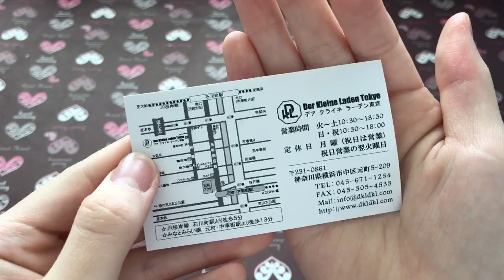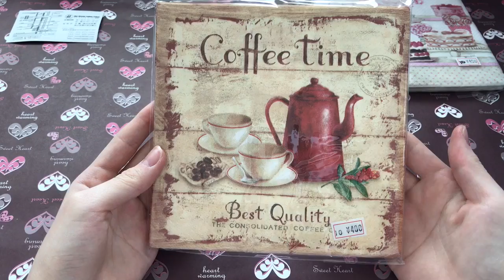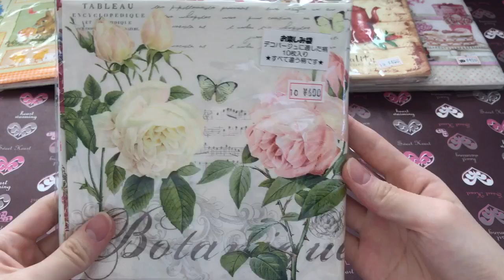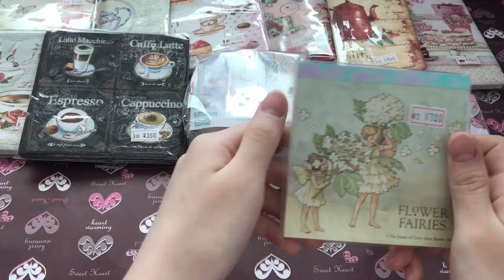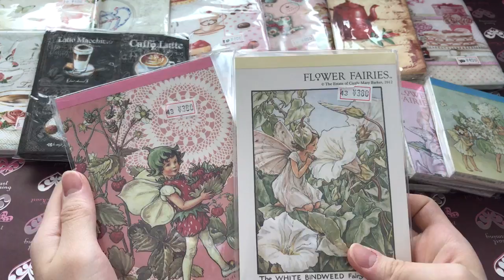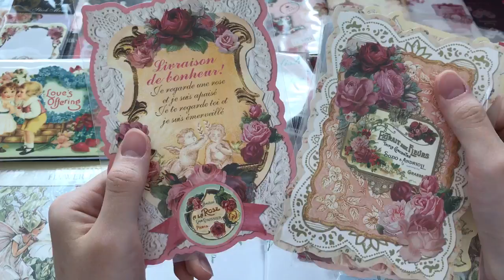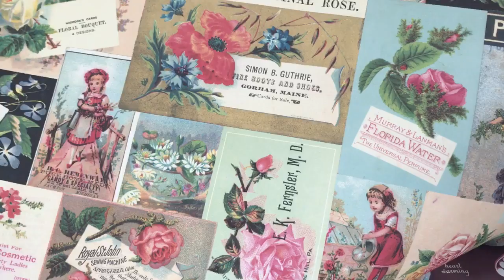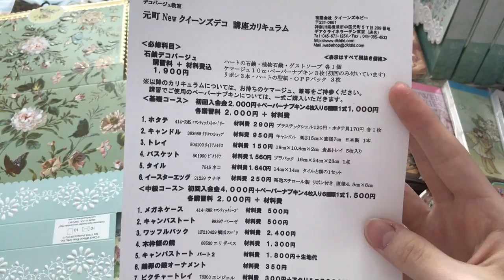デアクライネラーデン東京で購入した紙モノを紹介♡ペーパーナプキン フラワーフェアリーズ